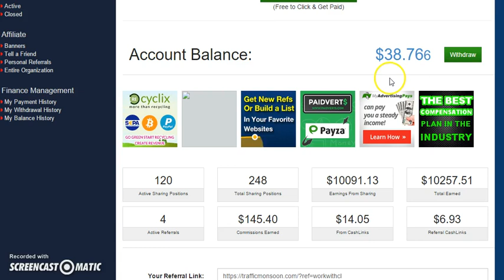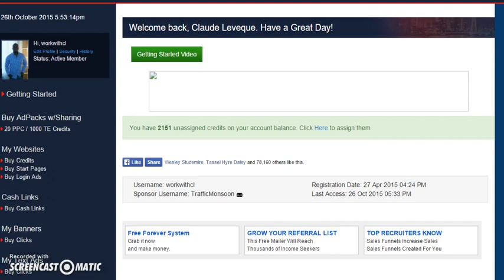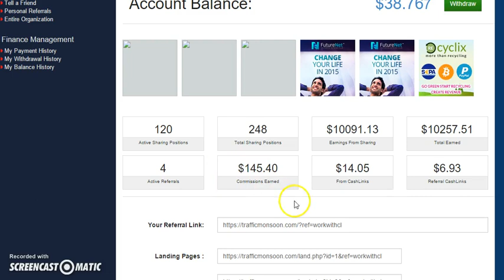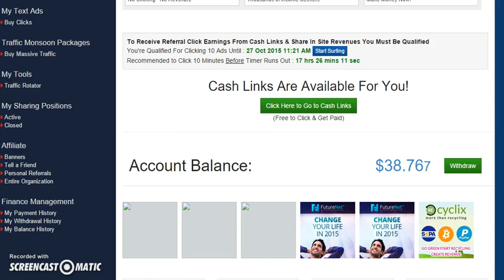Traffic Monsoon DAY 178 Earnings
My name is Claude. Everyone Calls me Claudie Claude. I make money daily with Traffic Monsoon. I currently am making over $100 per day using traffic. Anyone CAN do this.